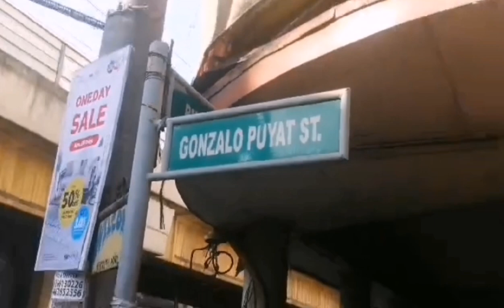IKUTIN NATIN ANG CARRIEDO HANGGANG RECTO AT VIRAL NA CHICKEN BIRYANI NI KUYA AJ BUMBAY SA QUIAPO